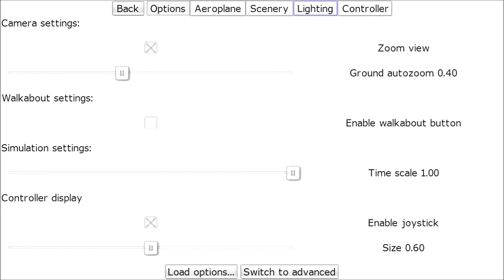Flying wing in PicaSim